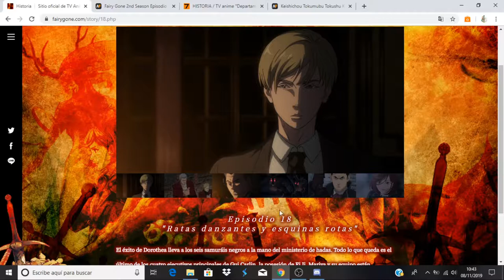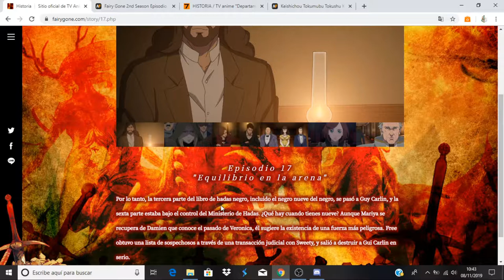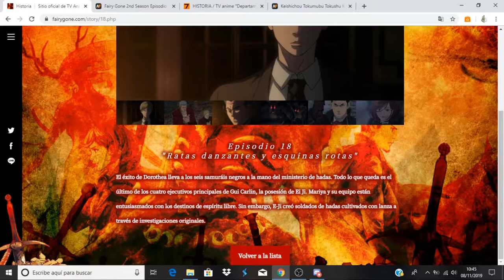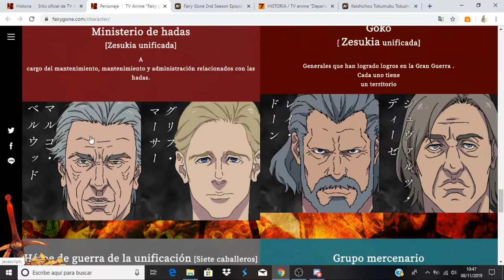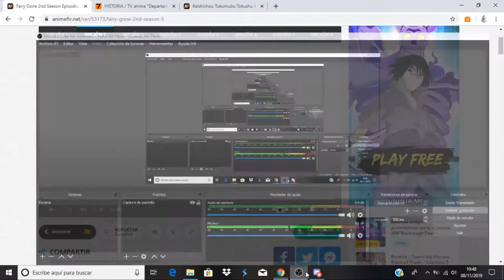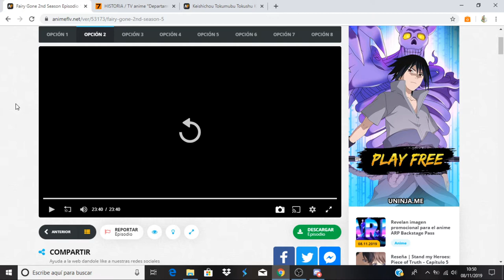Fairy Gone 2nd Season comentando avance del capitulo 6 (capítulo 18)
Anime Opening and Ending: Fairy Gone 2nd Season